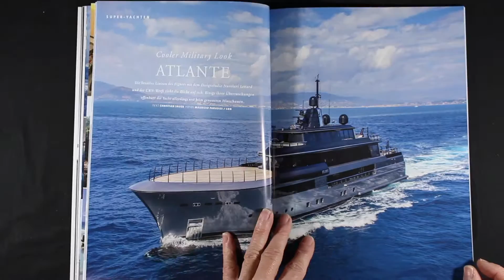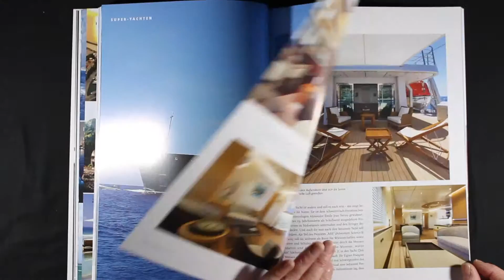Yachting & Style 30 ATLANTE YERSIN BIG ARCADIA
Direkt hier bestellen (Klocke Verlag)
(versandkostenfrei in D)
(auch aus dem Ausland)